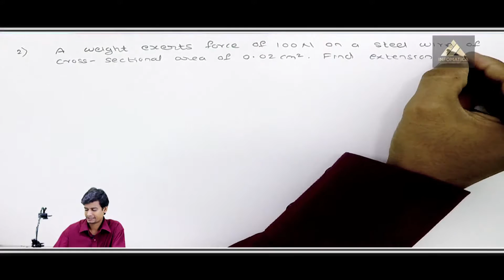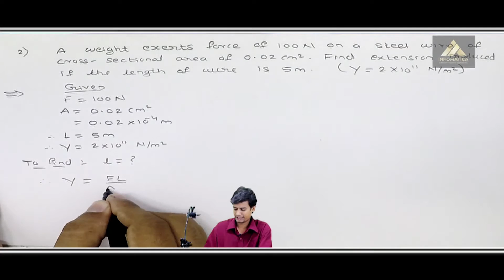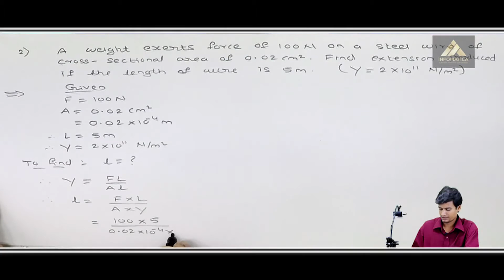Problem No. 2 based on Properties of Solid | Ekeeda.com - Properties of Solid - Basic Physics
Video Name - Problem No. 2 based on Properties of Solid | Ekeeda.com

Chapter - Properties of Solids

Happy Learning!